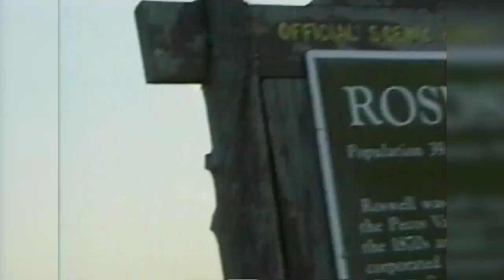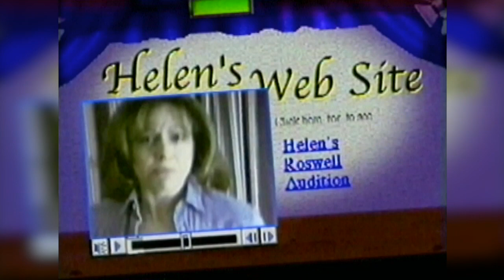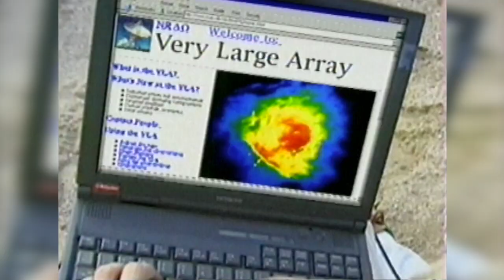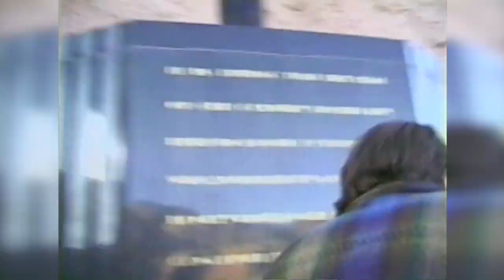Helen Keaney & DC Douglas in Hitachi Comdex promos (1998)